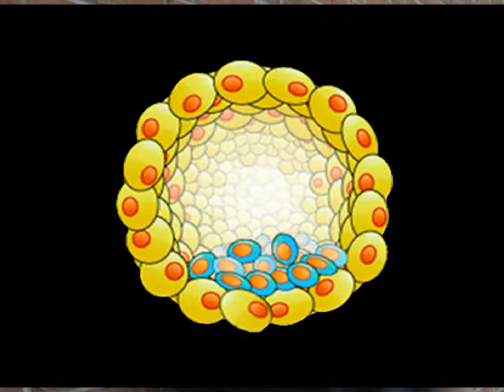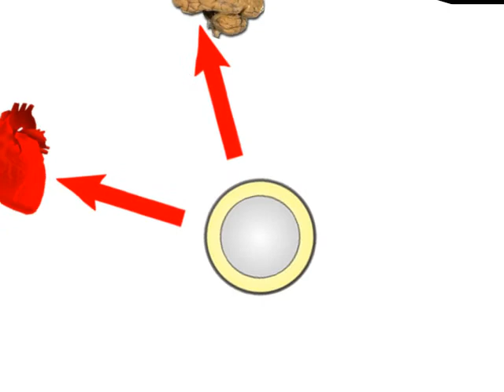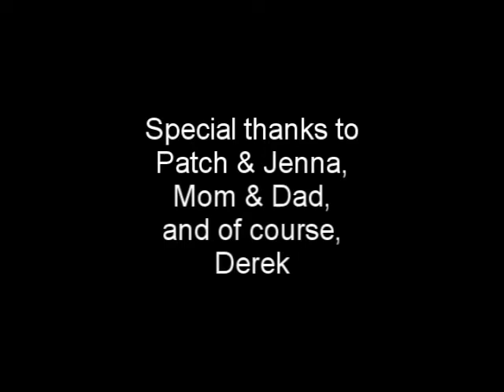Do the Smart Thing -- a Jace Perrodin production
This is my entry for the SPUSA Election 2008 Contest.